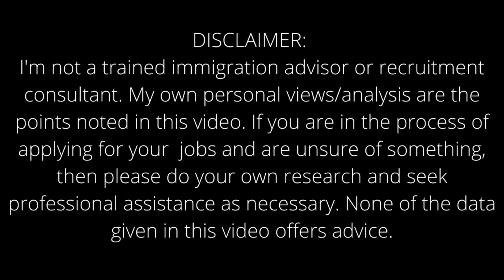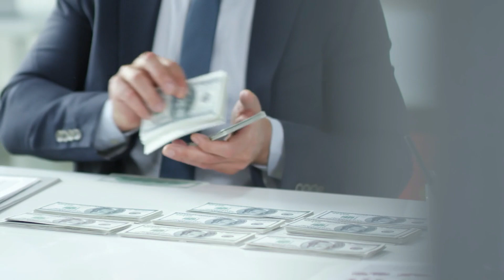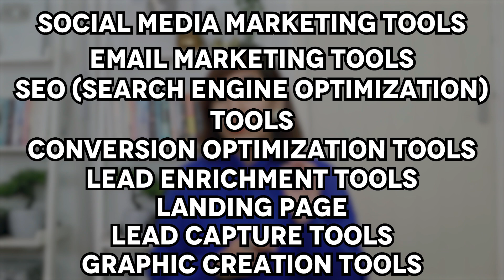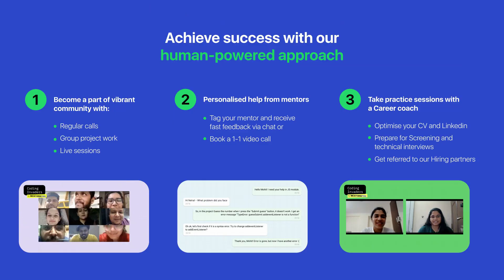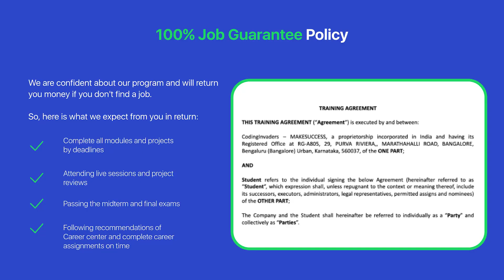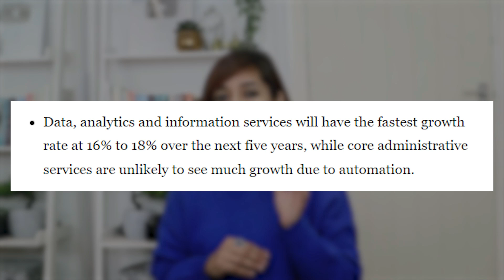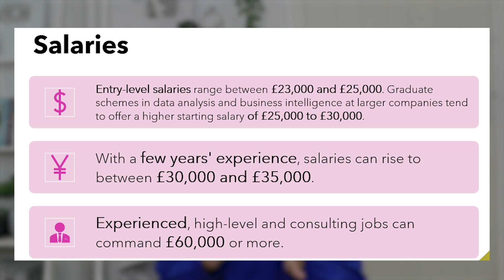TOP 3 Skills to get HIGH PAYING JOBS in 2023 | Skills you must learn before moving abroad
Only for first 250 candidates

📞 For a 1-2-1 consultation, you can book my time to discuss your case :

Hi all,
In this video, I have discussed the Top 3 Skills in demand in 2023.
If you want to know those skills, watch the video until the end.

Keywords for search :
How to start your career in IT with no degree & no previous experience? How to change career ?
How to switch careers in IT ?
How to start a career in IT?
IT jobs with no degree & no previous experience
Freshers jobs in IT
How can fresher start in IT with no degree & no previous experience
Which IT jobs are easy ?
Which IT jobs doesn't require coding ?
Examples of IT jobs for fresher?
Can Fresher get job in IT ?
Which jobs can fresher do in IT?
IT Desktop/ Support Analyst jobs in IT
Developer/Coder/programmer jobs in IT
Cloud Engineer jobs in IT
Data scientist/Data Analyst jobs in IT
Business Analyst jobs in IT
Project Manager jobs in IT
Test Analyst jobs in IT
Scrum Master jobs in IT
Which certifications are needed for IT Desktop/ Support Analyst jobs in IT
Which certifications are needed for Developer/Coder/programmer jobs in IT
Which certifications are needed for Cloud Engineer jobs in IT
Which certifications are needed for Data scientist/Data Analyst jobs in IT
Which certifications are needed for Project Manager jobs in IT
Which certifications are needed for Test Analyst jobs in IT
Which certifications are needed for Scrum Master jobs in IT
Which IT jobs are in demand ?
Which IT jobs don't require coding?
SDLC stands for software Development Lifecycle
CompTIA A+ , ITIL Foundation, Google IT Support Professional Certificate
Java:Oracle Certified Associate, Java SE 8 Programmer certification Python: PCPP 1 and PCPP 2
C++ : C++ Certified Professional Programmer.
AWS certification : if you are new to cloud, start with Certified Cloud Practitioner followed by Solutions Architect.
Azure Cloud certification via IBM
Google Certified Professional (GCP)
high paying jobs,how to change careers,career change tips,Jobs in tech that don't require you to code,How to Change Careers and Get a Job in Tech - with No Previous Experience,how to start your career in IT,How to get into I.T. with no expereince,how to get a job with no expereince and no degree,How to get a job in tech with no expereince,i.t. career path,how to get a job with no experience,it careers without coding,best it certifications for beginners 2021
R or python
Enrol for Google's Data Analytics course
CBAP which is Certified Business Analysis Professional
BCS which is British Computer society
Prince2 Foundation & Practitioner
APM PMQ (Association for Project Management Qualification)
Certified Tester Foundation Level (CTFL) from ISTQB, the International Software Testing Qualifications Board.
Certified Software Tester (CSTE) from Software Certifications (a division of the Quality Assurance Institute)
Professional Scrum Master (PSM) I.
Professional Scrum Master (PSM) II.
Professional Scrum Master (PSM) III.
SAFe 4 Scrum Master.
SAFe 4 Advanced Scrum Master.
tools used by scrum master Rally and Jira